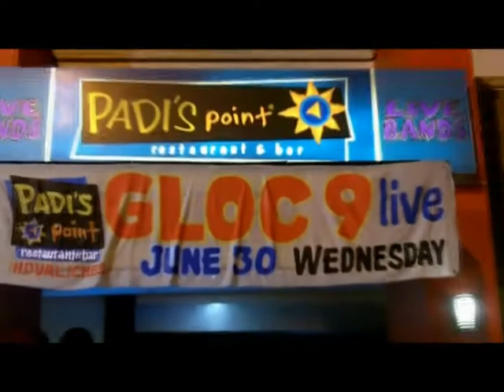LOONIE AT PADIS POINT NOVALiCHES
loonie